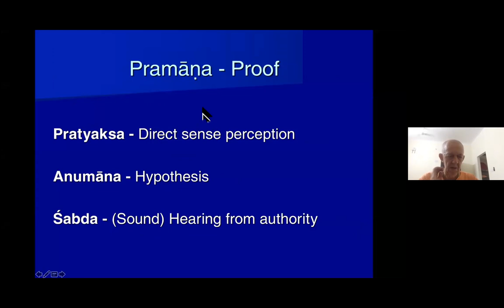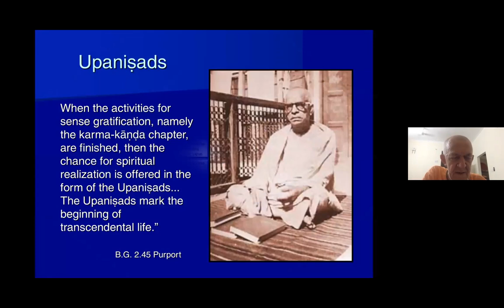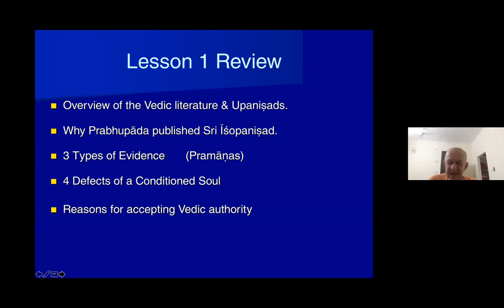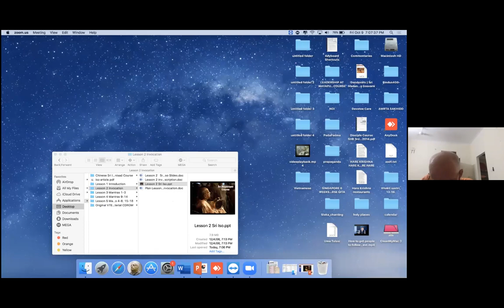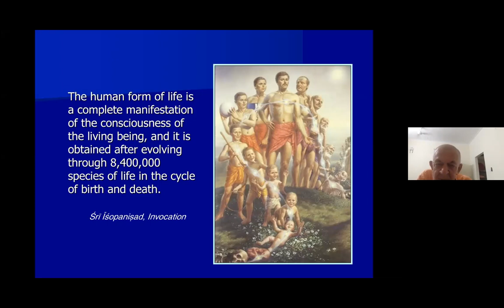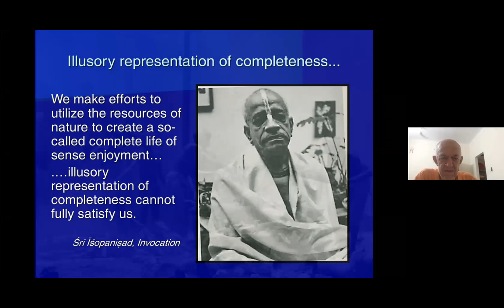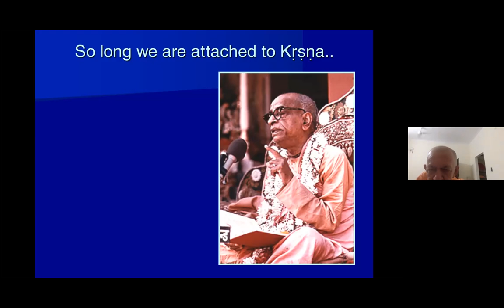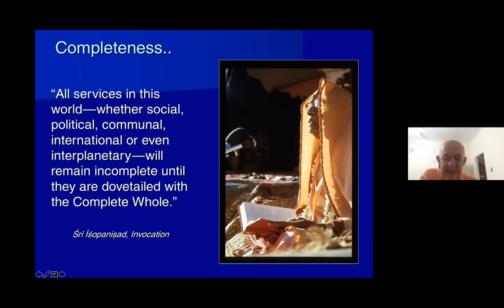Sri Isopanisad Invocation | 09/10/2020 | Bahrain | HHBVVNM